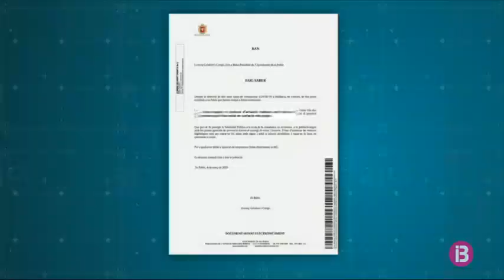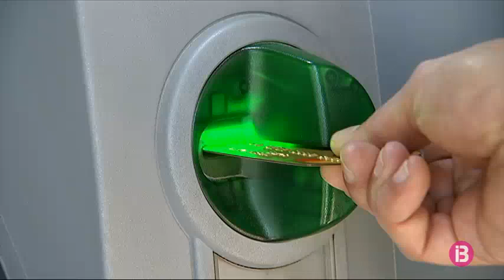Resum vespre 04-03-2020